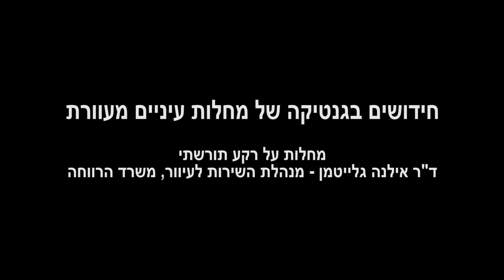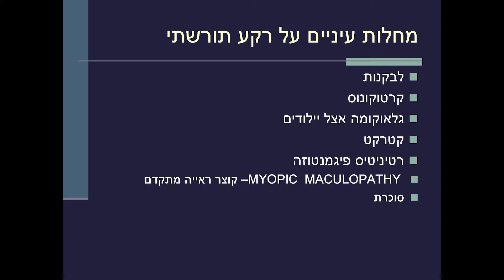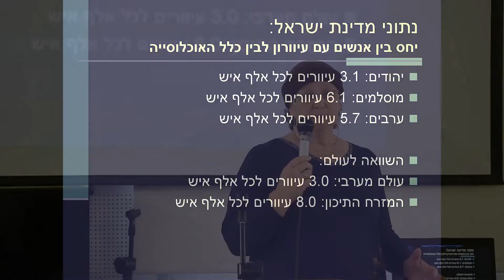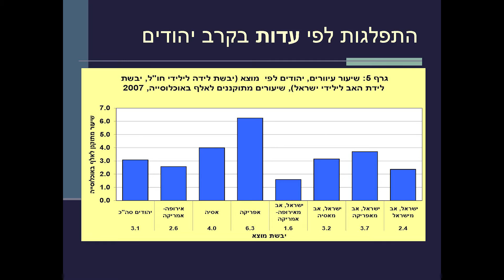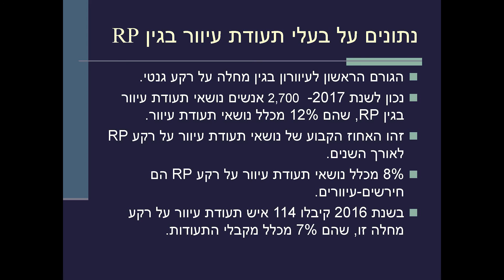מחלות על רקע תורשתי - ד"ר אילנה גלייטמן